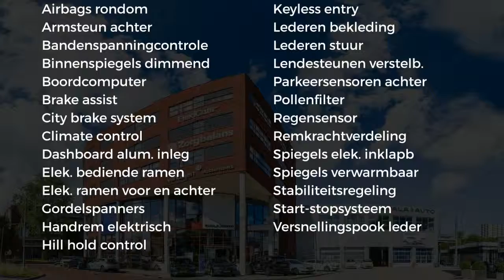Volvo S90 D4 190pk Geartronic Momentum Business